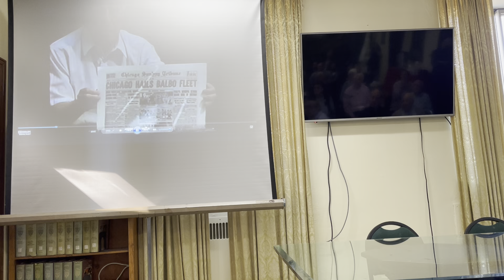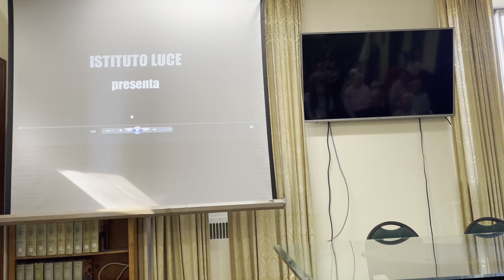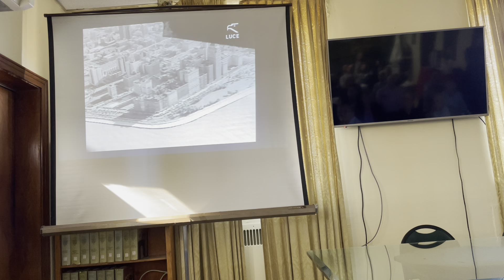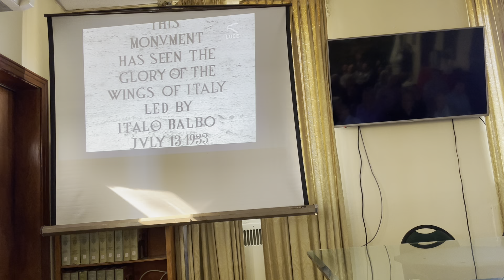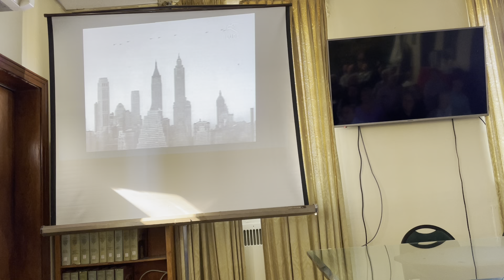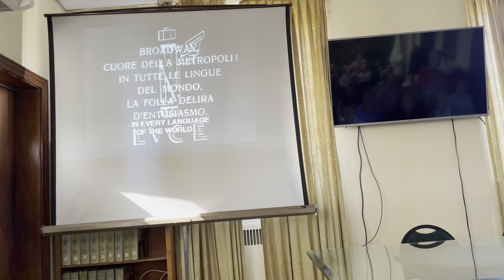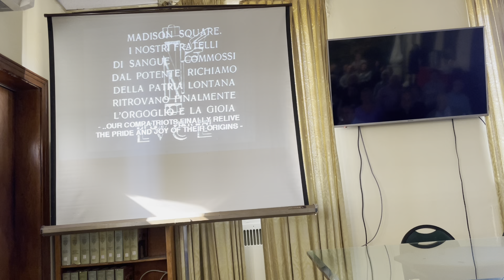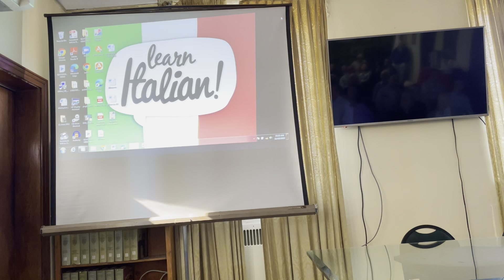Don Fiore's 1 "Italo Balbo's Flight to the 1933 Chicago World's Fair." (part 1 of 3)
Nov. 18 2023 Presentation of Don Fiore's "Italo Balbo's Flight to the Chicago World's Fair 1933" (part 1 of 3)

IN AN ERA WHEN TRANSATLANTIC TRAVEL WAS STILL
dangerous, Italy caused a sensation by announcing that its participation in the upcoming Century of Progress World’s Fair would be highlighted by an unprecedented formation flight from Rome to Chicago. Led by renowned aviator Italo Balbo, the squadron of two dozen sea planes accomplished a daring navigational feat that was commemorated by number of civic monuments that stand in Chicago to this day. Since the United States fought Italy in World War II, the monuments have weathered decades of intermittent controversy. Don Fiore provides a fascinating account of the complex legacy of Balbo's flight.
Don Fiore, a Chicago native, is a writer and advocate for
Italian history and culture. He's also been involved in music for 50 years as assistant manager of Caliendo's Banda Napoletana. He was awarded the title of Cavaliere by the Italian government in
2004 for his preservation efforts. Signed copies of the book for sale.

“Italo Balbo’s arrival in Chicago on July 15, 1933 was the proudest single point in the 170-year history of Italians in Chicago.”---Dominic Candeloro
To herald a new book about Italo Balbo 90 years after his famous flight to Chicago, the Casa Italia Library welcomes Don Fiore to present his new book on Balbo’s Flight. Though honoring Balbo has been controversial in retrospect, Italians in Chicago and throughout the country
were delighted to celebrate the good news of Balbo’s accomplishments, especially since most media coverage up to that time had been unfavorable to Italian Americans focusing on poverty, organized crime, the Sacco-Venzetti execution.

The program of the day will include original film of the event, a presentation by Don Fiore, and a panel discussion with Robert Allegrini (NIAF President) on Balbo's legacy in Italy, Frank Di Piero on his efforts to restore the Balbo Monument with Dominic Candeloro as moderator. Continental breakfast. Also on the panel was Carlo Vaniglia, president of Comites.